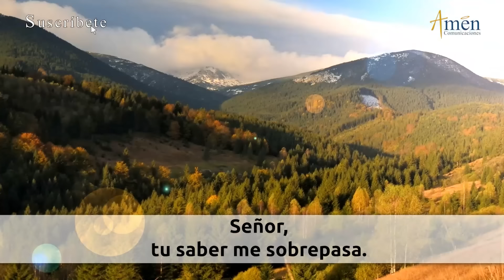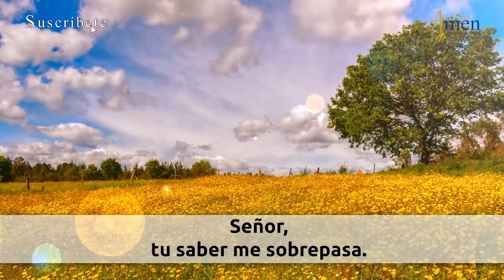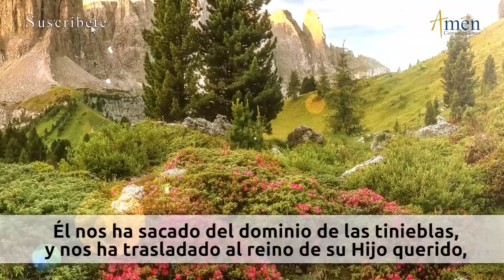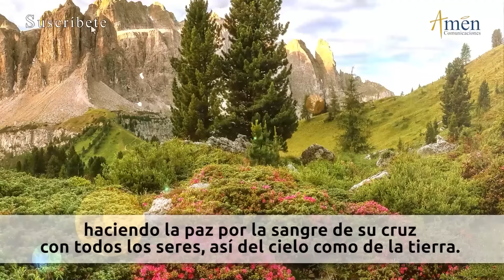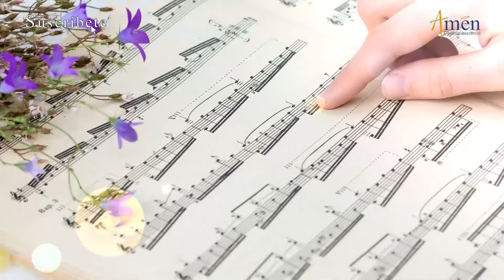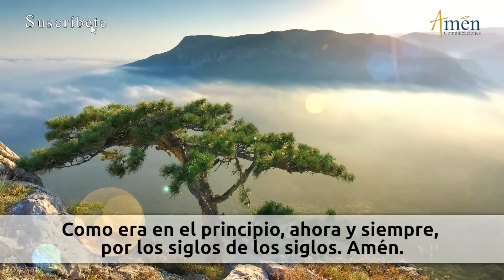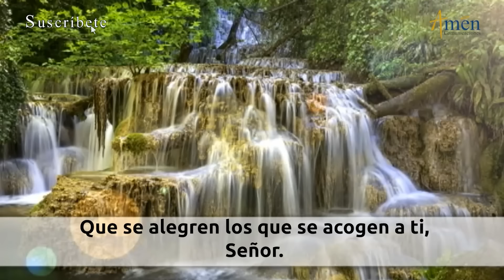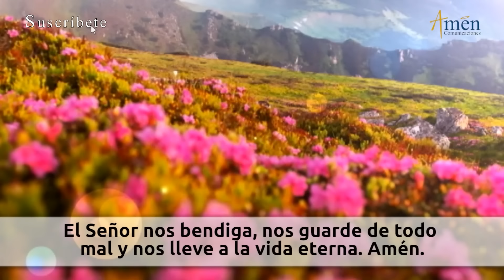Oración de la Tarde Hoy Miércoles 26 Junio 2024 l Padre Carlos Yepes | Católica | Dios